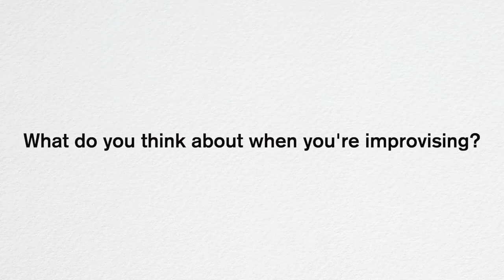What Do Musicians Think About When Improvising? jazz mystery revealed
THE ULTIMATE FRETBOARD MASTERY PROGRAM  🎸

👋 Who is Daniel Weiss ?

‘Guitar Idol 2016’ finalist and a Berklee College of Music graduate. His exceptional abilities and unique style led Weiss to be a highly sought-after musician with a rich international career as a guitarist, composer and arranger.
Weiss was featured in Lick Library, Premier Guitar, Guitar Idol, Normans Rare Guitars, and Bass the World to name a few.